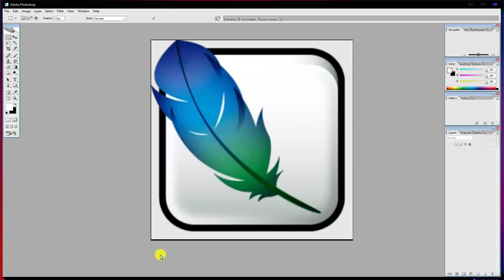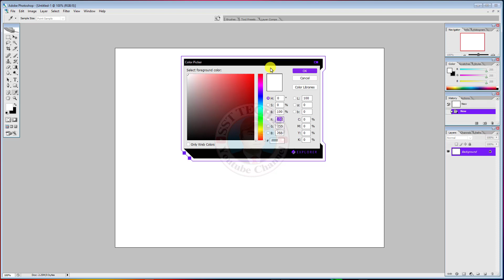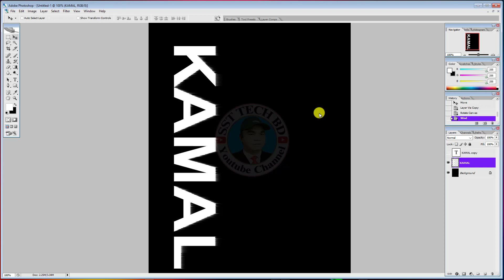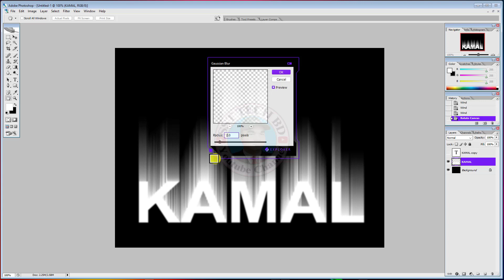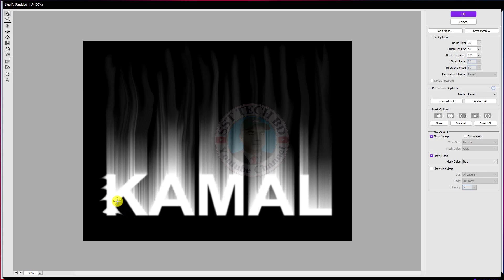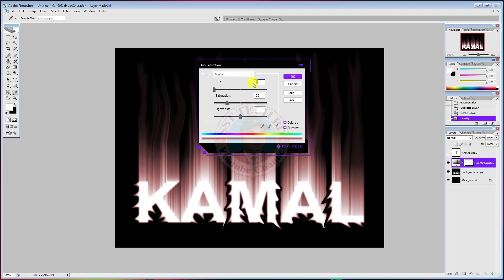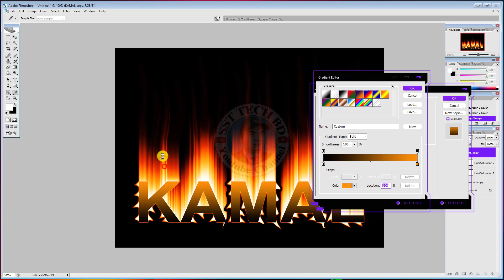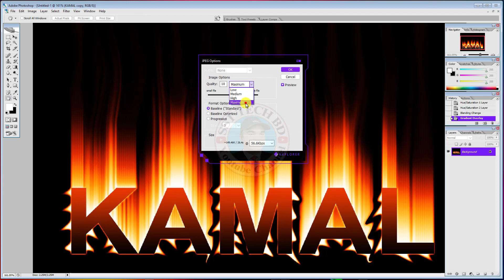🔶👉🏻এডোব ফটোশপ টিউটোরিয়াল। Text On Fire effect With Adobe Photoshop CS2.🔶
SST Tech BD,SST tech bd,How to,how to,How can,how can,Tutorial in bangla,tutorial in bangla,এডোব ফটোশপ টিউটোরিয়াল,Fire effect With Adobe Photoshop CS2,adobe photoshop cs2 tutorial